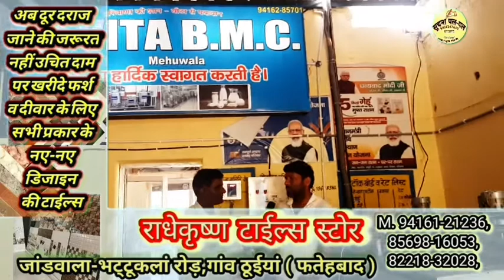वीटा बीएमसी का मेहूवाला में हुआ शुभारंभ,आर्यभट्ट नर्सिंग कॉलेज में सम्मान समारोह,किसानों का 9वें दिन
वीटा बीएमसी का मेहूवाला में हुआ शुभारंभ,
आर्यभट्ट नर्सिंग कॉलेज में सम्मान समारोह, किसानों का 9वें दिन धरना समाप्त अब 3 सितम्बर से उपायुक्त कार्यालय पर ,
हरियाणा विद्यालय अध्यापक संघ ने मनाया स्थापना दिवस।
देखे यह रिपोर्ट सूचना पल पल भट्टू में, हर सूचना के लिए सम्पर्क करें:- 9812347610